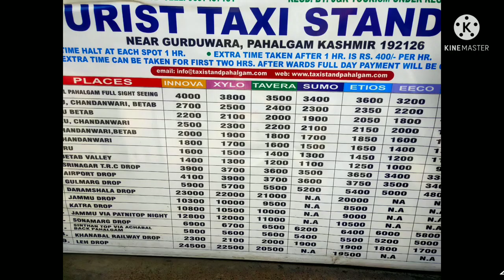Tourist scam in Sonmarg - Pahelgam - Kashmir - Be smart- Be alert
From Sonmarg Pony stand to Tajiwasi glacier - price -

1st - 1hrs - Rs 400/
Subsequently Rs. 300/- per hrs
Boots - 1 pair - Rs. 100/-

We took 5 hrs for the sightseeing.
As per the prescribed rate - Rs. 1600/- + Rs. 100/- boots = Rs. 1700/-

Mr. Mohd. Aslam -  Tourist Officer , Tourism Department -  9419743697

Latest rates (As on 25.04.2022)

Rs.495/- for 1st hour and 330/- for subsequent hours and from pony stand to thajiwas is Rs.715/- to and fro and Rs. 220/- waiting charge per hour  from thajiwas to Glacier it is Rs. 200/- more and waiting charge Rs. 220/ per hour.